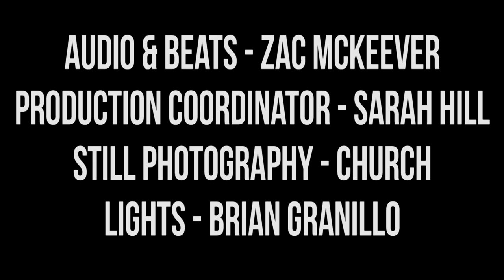Harmontown Podcast Episode 339: Swinging Three Bats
Episode 339: Swinging Three Bats

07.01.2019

Rob Corddry is back! Dan tells us how to break into his house, Rob talks about his time at The Daily Show, and mountain lions do what they do.

Featuring Dan Harmon, Jeff Bryan Davis, Spencer Crittenden and Rob Corddry.